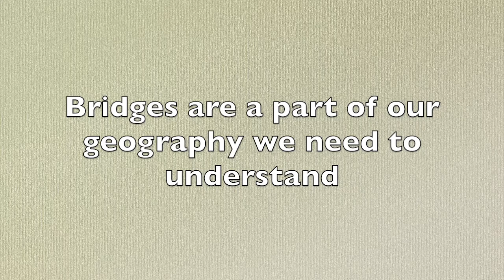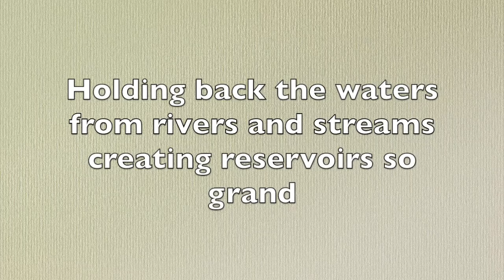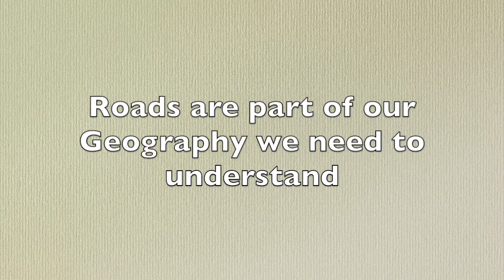Bridges, Dams and Roads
Spanning ‘cross the rivers, lakes
So we can go from land to land
Bridges are a part of our geography
We need to understand
Like theArch bridge,Beam bridge and Cantilever too
The Covered bridge, the Tressle and Suspension - who knew!
The Brooklyn bridge,Tower bridge and Golden Gate, whew!
Traveling ‘cross the water, what a view!